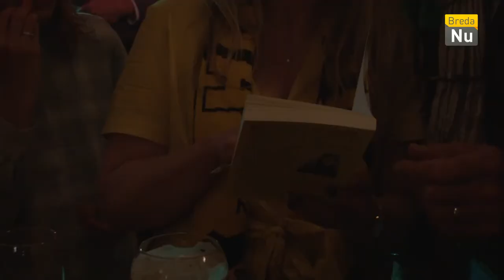Breda in Beeld - Boekpresentatie NAC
Cécile Koekkoek schreef het boek 'Schoppen & slaan - De slechtste voetballer van Nederland' over oud-NAC speler Gerard den Haan. In Café de Bommel werd het boek gepresenteerd onder toeziend oog van voetbalkenner Johan Derksen.